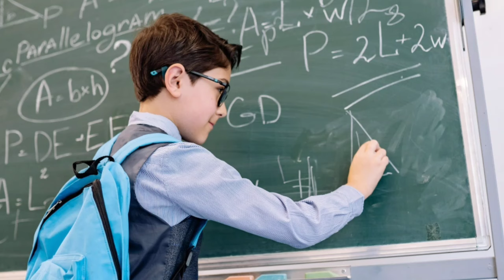2024 Bursluluk sınavı 40 günde kazan! Neler yapılmalı? Neler çalışılmalı? İOKBS 2024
2024 Bursluluk sınavı 40 günde kazan! Neler yapılmalı? Neler çalışılmalı? İOKBS 2024